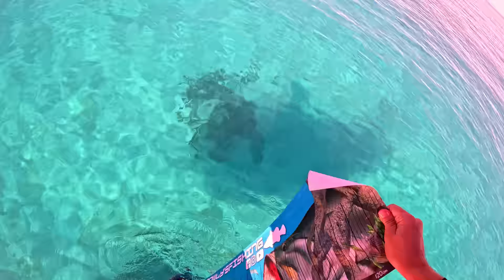World's #1 Fishing Destination.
Hope you guys enjoyed the video, let me know down in the comments below.

Most lures used in this video are from Chasebaits Australia, you can find them at your local tackle store or at chasebaits.com.au